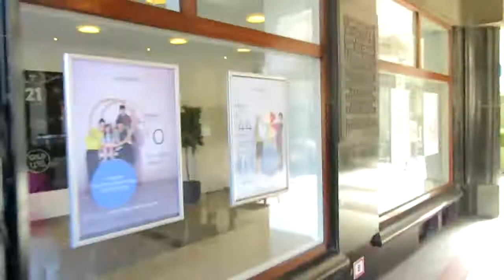HAAG°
IGOR LINNIK KURT LINNIK & ANNETTE LINNIK L*I* NL 07.2018